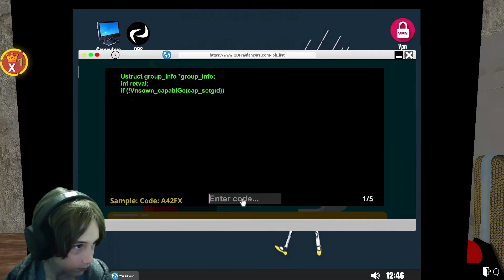Rip Car ): | Streamer Life Simulator - #2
Like And Sub To Help Out The Channel!